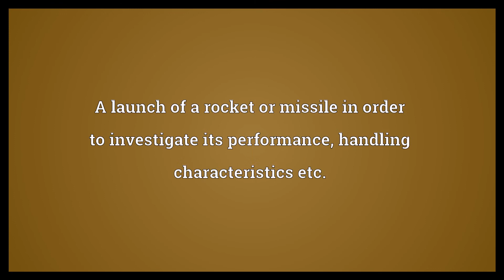Test firing Meaning